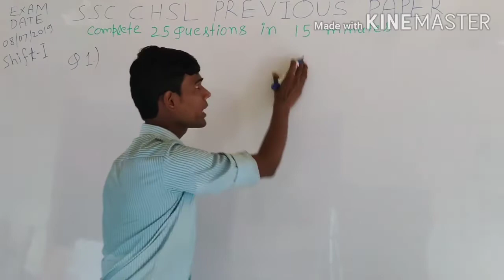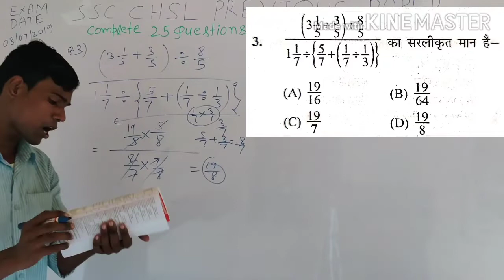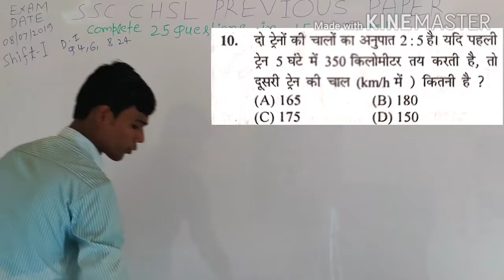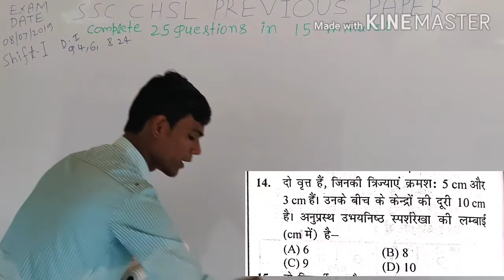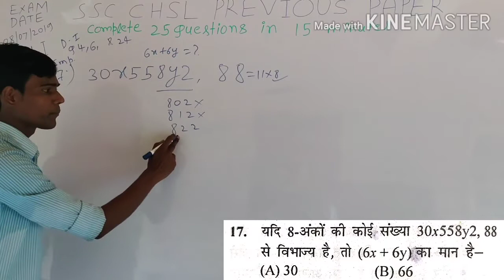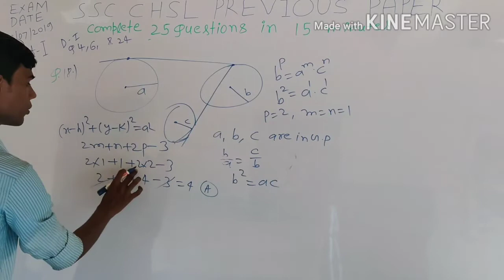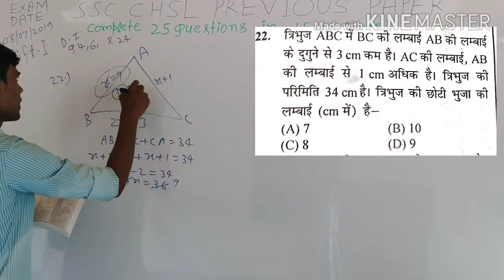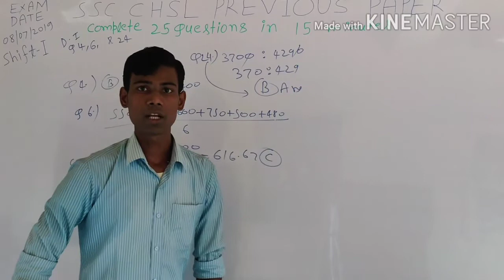SSC CHSL MATH 8 जुलाई 2019 shift - 1 KA VIDEO SOLUTION